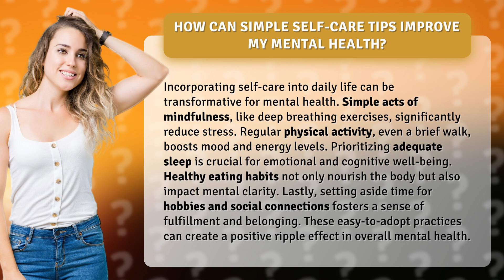How Can Simple Self-Care Tips Improve My Mental Health?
Transform Your Mental Health with Simple Self-Care Tips • Mental Health Transformation • Discover how incorporating simple self-care practices into your daily routine can have a transformative effect on your mental health. Learn how mindfulness, physical activity, sleep, healthy eating, and social connections can create a positive ripple effect in your overall well-being.